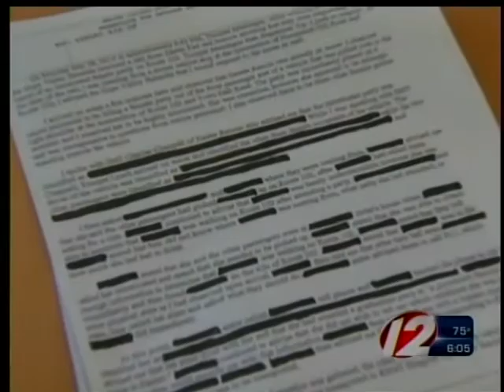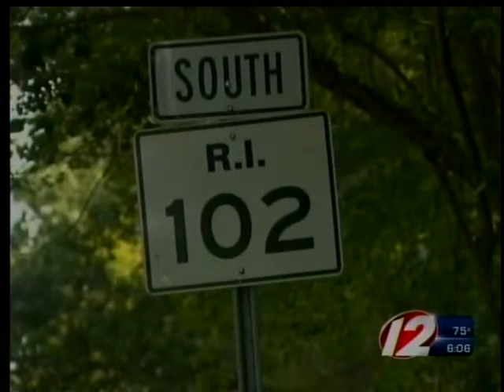Governor's Son Appears in Court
Gov. Lincoln Chafee's son, Caleb, appeared in court today to face a charge of serving alcohol to minors at the family's home in Exeter.